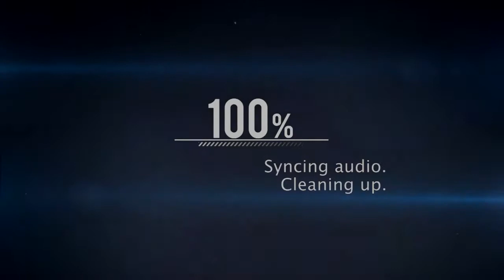EPIC PARKOUR MONTAGE 2016 By KASAFARBOB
Finally It is here !

Special Thanks To:
LOLOBOLO_TURBO
Insperation
JortoSaurus
Admiral_Ace
Cowboyupordie

Thanks To Proyash For Making The Intro!!!